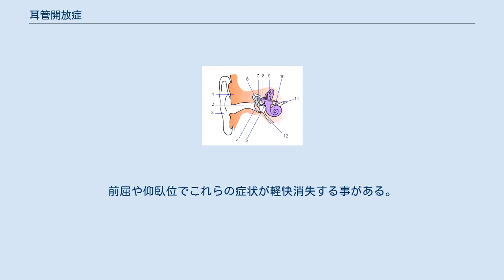耳管開放症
耳の模式図 1:頭蓋骨 2:外耳道 3:耳介 4:鼓膜 5:卵円孔 6:ツチ骨 7:キヌタ骨 8:アブミ骨 9:前庭 10:蝸牛 11:聴神経 12:耳管 耳管開放症（じかんかいほうしょう、英: Patulous Eustachian tube）とは、通常は閉鎖されている耳管が開放されたままの状態になり、耳閉感や自声強聴（自分の声が大きく聞こえる）などの症状を引き起こす疾患である。
 耳管は鼻咽腔と中耳腔をつないでいる管で、大気と中耳腔の圧調整を行っている。
嚥下運動を行うと耳管が短時間開放する。
耳管開放症はジャーゴによって1867年に初めて報告された病気であり、耳管が開放されたままの状態になり症状が出る。
 ゾルナー(1937)は0.3%、フィッシュバーグ(1970)は7%、ミュンカー(1980)は6.6%と報告している。
小林（2005)は1%の有病率と報告している。 発症機序は不明であるが、誘因として体重減少(ダイエット)、妊娠や経口ピル、中耳炎、運動、放射線照射、顎関節症、頸部自律神経異常、吹奏楽器演奏が報告されている。 耳閉感、自声強聴（自分の声が大きく聞こえる）、自分の呼吸音の聴取が典型的な症状であるが、ロビンソン(1989)は低音域の難聴、非回転性めまいが起こる事を報告しており、耳痛、音程のずれなどの症状も起こる。
前屈や仰臥位でこれらの症状が軽快消失する事がある。